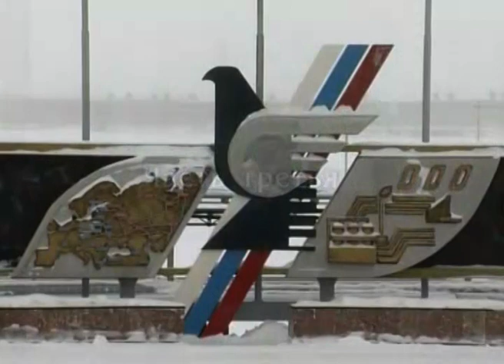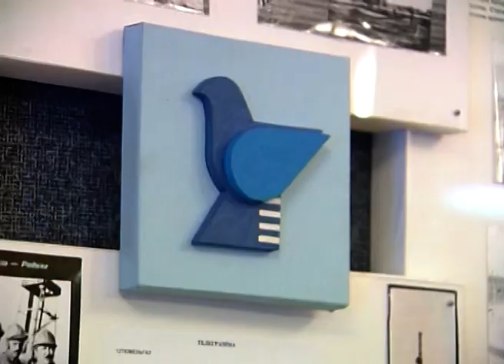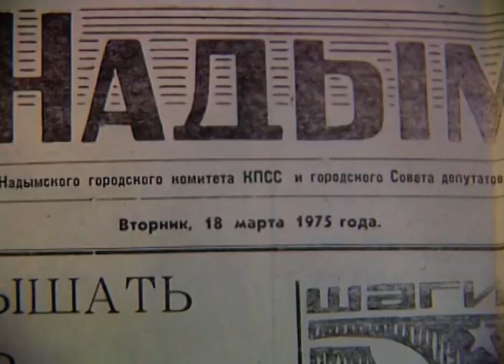АрхивССО 2002 Не единожды первые часть 3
Документальный фильм из видеоархива ССО и СМИ Общества. Фильмы произведенные редакцией ТВ Общества. Юбилейный фильм "Не единожды первые" ( 2002 год) подготовлен к 30 летию Общества надымских газовиков. Съемочная группа побывала в гостях у большого количества ветеранов Общества и собрала большой видеоматериал который вылился в 6 частей фильма.